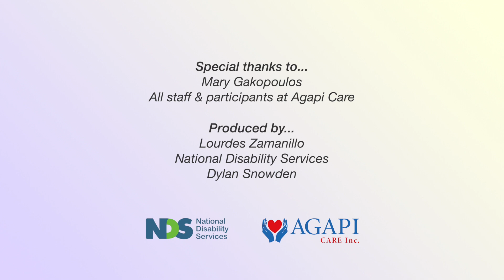A Case Study with AGAPI Care (full)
AGAPI Care was founded in 1987 by a group of Greek Australians who thought their children with a disability deserved equal access to services and care. Very quickly the organisation realised that this wasn’t just a Greek-Australian problem, it was a multicultural problem.

Multiculturalism in staff relationships involves planning. Having a multicultural staff ensures the right people are in the right positions to support clients as best as possible. Learn more in this case study with Mary Gakopoulos.